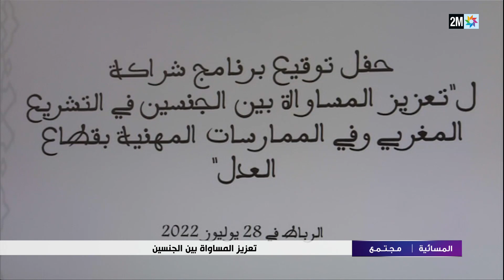توقيع برنامج شراكة لتعزيز المساواة بين الجنسين في التشريع المغربي والممارسات المهنية بقطاع العدل